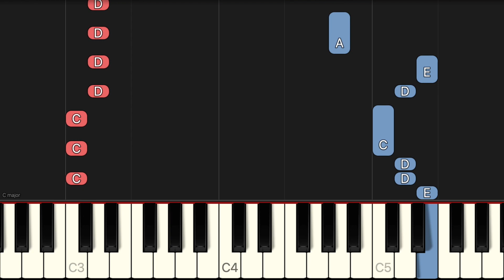Scooby Doo Theme Song | EASY Piano Tutorial